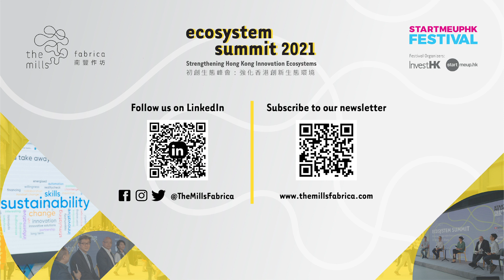Ecosystem Summit - Developing Hong Kong as a Sustainability Hub through Innovation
Developing Hong Kong as a Sustainability Hub through Innovation
借助創新科技，建立香港成為可持續發展基地
Sustainability and ESG have emerged as a business imperative in 2020. How can Hong Kong become a hub for sustainability and how can innovations help accelerate our transition to a net-zero and circular economy?

Speakers:
- Ellie Tang
 / Head of Sustainability
 / New World Development Company Limited
- Dr. William Yu
Founder and CEO
World Green Organisation
- Tracy Wong Harris
 / Vice President and
Deputy Secretary-General
 / HKGFA
- Alexander Chan (Moderator) / Co-Director / The Mills Fabrica

自2020年起，可持續發展和環境、社會及企業管治（ESG）開始成為營商的重中之重。香港如何成為可持續發展的基地？而創新又怎樣推動我們過渡到零碳生活和循環經濟？

講者：
- 鄧業煒
 / 可持續發展主管
 / 新世界發展有限公司
- 余遠騁博士 /
創辦人及行政總裁 /
世界綠色組織
- 黃翠芝
 / 副會長及副秘書長
 / 香港綠色金融協會
- 陳浩揚 (主持) /
聯席總監
 / 南豐作坊